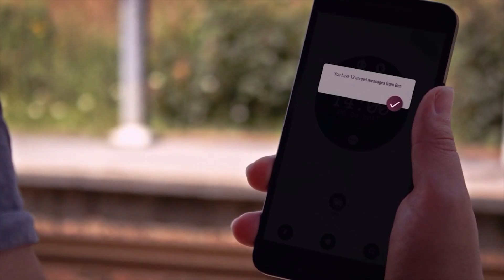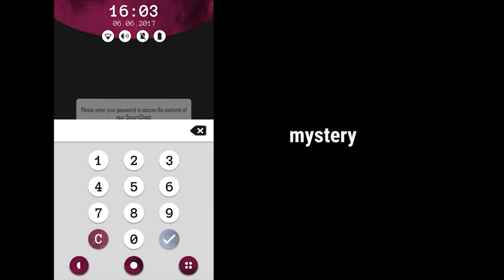Another Lost Phone: Laura's Story trailer (Switch)